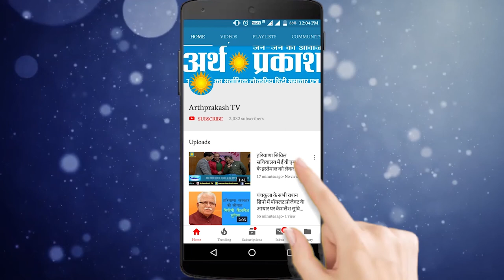EXCLUSIVE चुने जाने के बाद ज्ञानचंद गुप्ता को किस प्रकार लोगों ने दी बधाई और क्या बोले देखें